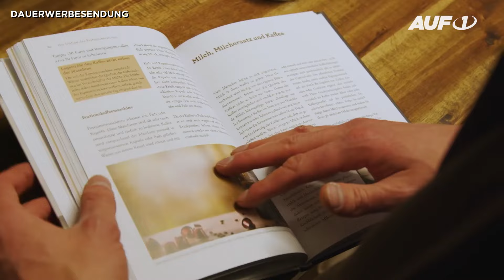KAUF1: Das braune Gold aus der Kaffeebohne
Kurt Traxl ist Eigentümer einer Kaffee- und Kakaorösterei im oberösterreichischen Mühlviertel. Die Leidenschaft des Röstmeisters und diplomierten Kaffeesommeliers schmeckt man bei jedem Schluck. Nur die hochwertigsten Bohnen kommen in seine besonders schonenden Röstungen. Seine Prämisse: Biologisch angebaut, fair gehandelt und sozial verantwortungsvoll hergestellt.

Unsere Moderatorin Bianca Prohaska nimmt Sie in der vierten Sendung von „KAUF1 – Einkaufen bei Freunden“ mit auf eine Reise durch die faszinierende Kaffeewelt. Kurt Traxl hat die Türen seiner kleinen Rösterei für unsere Zuseher geöffnet und gibt exklusive Einblicke in die Entstehung des gesunden Muntermachers.